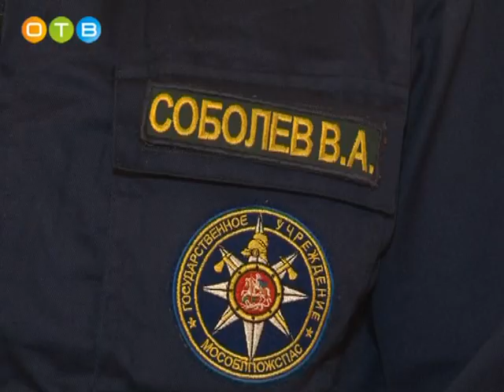Лучших спасателей Одинцовского района отметили в Ершовском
В преддверии Дня спасателя в Ершовском культурно-досуговом центре отметили лучших спасателей Одинцовского района. Отличившимся работникам были присвоены специальные звания, вручены медали, грамоты и ценные подарки. С самыми самоотверженными и смелыми спасателями познакомилась и наша съемочная группа.